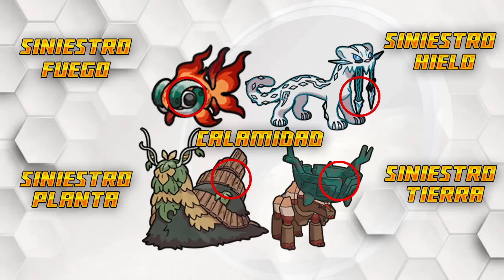¿Qué son los Pokémon Legendarios de Escarlata y Púrpura? | Explicando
¿Qué son los Pokémon Legendarios de Escarlata y Púrpura? Hoy responderemos a esta pregunta analizando a las bestias de Paldea: Koraidon, Miraidon y las leyendas funestas (TING LU, CHIEN PAO, WO CHIEN y CHI YU).